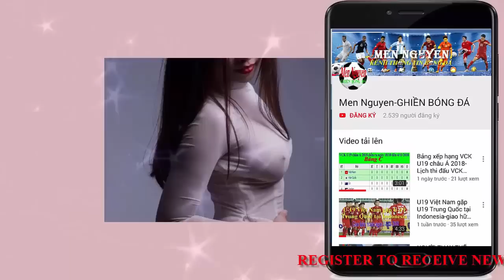TRỰC TIẾP U23 VIỆT NAM vs U23 BRUNEI-20h hôm nay 22-3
Do dịch COVID-19 các em không đi học được nên mình làm Kênh Thầy Hiếu TV để DẠY các em ôn tập ở nhà.
Trực tiếp trận U23 Việt Nam và U23 Brunei trong khuôn khổ bảng K vòng loại U23 châu Á 2020. Đội hình dự kiến U23 Việt Nam (3-4-3): Tiến Dũng, Văn Hậu, Thành Chung, Tấn Sinh, Thanh Thịnh, Tấn Tài, Thanh Sơn, Hoàng Đức, Quang Hải (C), Thanh Bình, Đức Chinh.
- Trực tiếp chung kết lượt đi ĐT MALAYSIA vs ĐT VIỆT NAM 19h45’11-12(NHẬN ĐỊNH)AFF Cup 2018
- Trực tiếp ĐT VIỆT NAM vs ĐT PHILIPPINES 19h30’ 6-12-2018 trên VTV6 (NHẬN ĐỊNH) AFF Cup 2018
- Trực tiếp ĐT PHILIPPINES vs ĐT VIỆT NAM 18h30’ 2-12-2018 trên VTV6 (NHẬN ĐỊNH) AFF Cup 2018
- LỊCH THI ĐẤU VÒNG BÁN KẾT AFF SUZUKI CUP 2018-lịch thi đấu bán kết aff cup 2018 của Việt Nam
- Trực tiếp ĐT Lào vs ĐT Việt Nam 19h30 ngày 8-11 AFF Cup 2018 ở đâu?